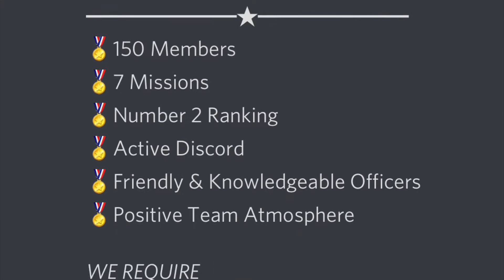Tacticool GIJOE vs POWER